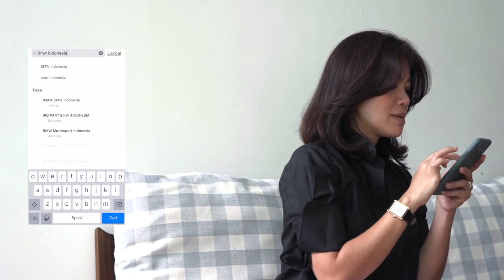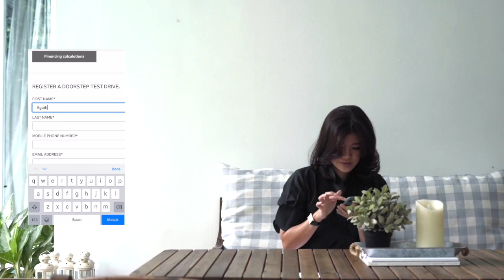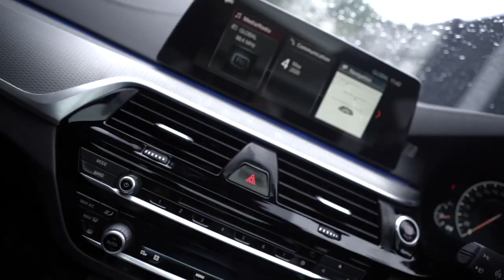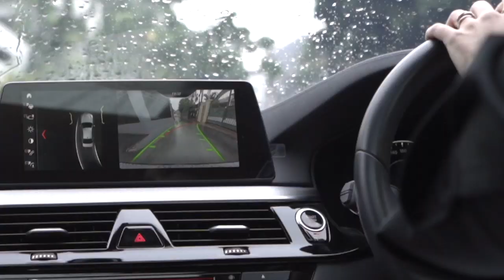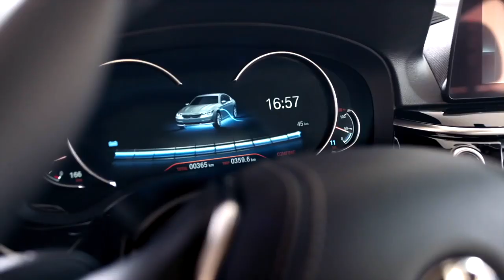BMW Official Online Store with Agatha Suci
We deliver JOY wherever you are at any time, now available at Tokopedia.

Join Agatha Suci in experiencing BMW Official Store on Tokopedia, while keeping her family and loved safe by keeping StayAtHome. Purchasing BMW online also made easy by Doorstep Test Drive to have yourself assisted by BMW Indonesia’s Business Consultant privately.